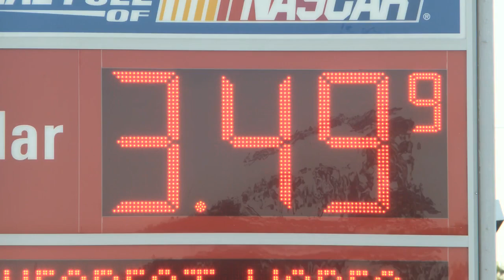Gas prices go up, but stay within predicted range